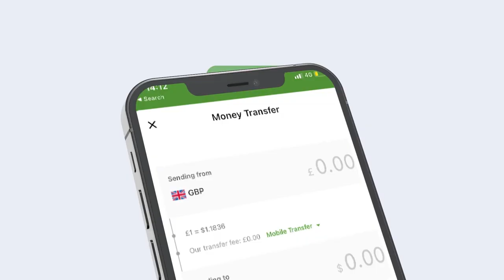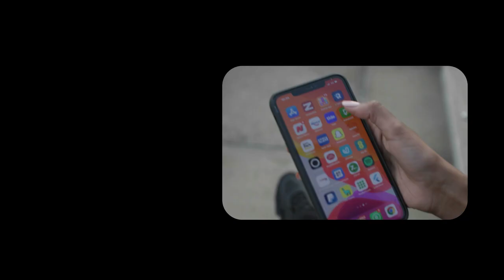Rajadii ugu danbaysay ee Mucaaradka oo dhamaatay? Wafti beri imanaya Somaliland Muxuu U socdaa?